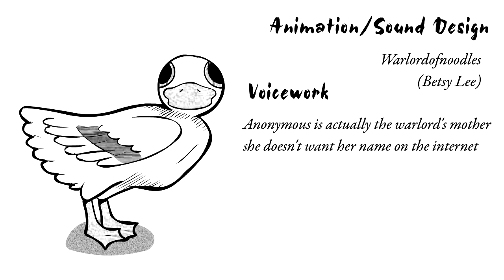She's in my class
I will be the first to admit this is freaking strange. And It is alright if it doesn't make much sense save for the basic premise of there is a girl afraid of another girl and the scary girl is sitting next to the frightened one. It was sort of a practice run on a series of these I plan on doing. I don't mention names but the scared girl is Sorrel Wild and the scary girl is Hyacinth Spider. Gosh I wish I was a better sound designer though. I guess these will be good practice.